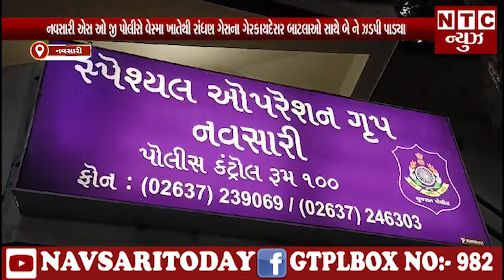નવસારી એસ ઓ જી પોલીસે વેસ્મા ખાતેથી રાંધણ ગેસના ગેરકાયદેસર બાટલાઓ સાથે બે ને ઝડપી પાડ્યા